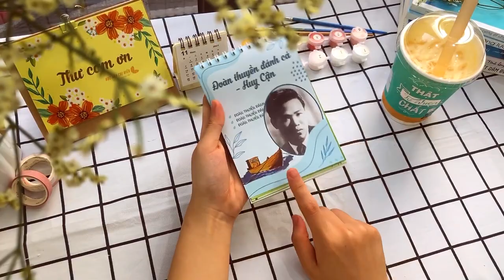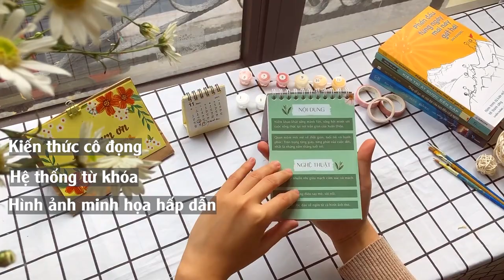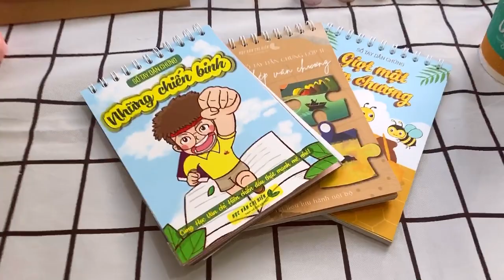‼ GIVE AWAY TẶNG SỔ TAY DẪN CHỨNG ‼ || Học văn chị Hiên